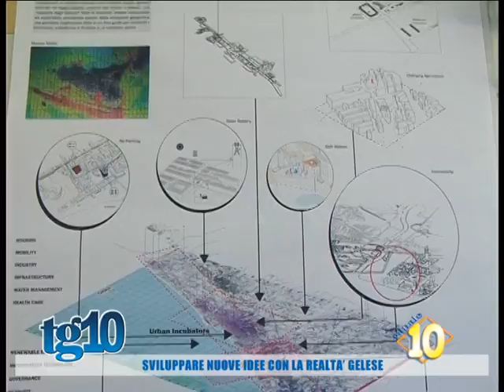Sviluppare nuove idee con la realtà gelese